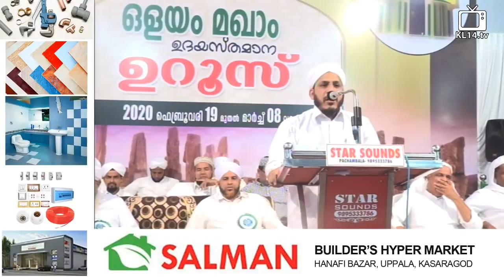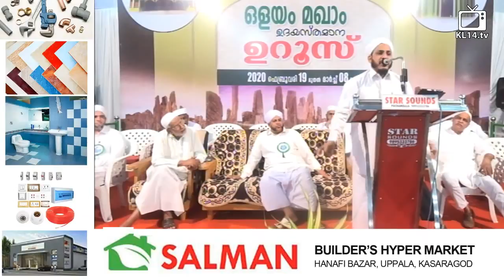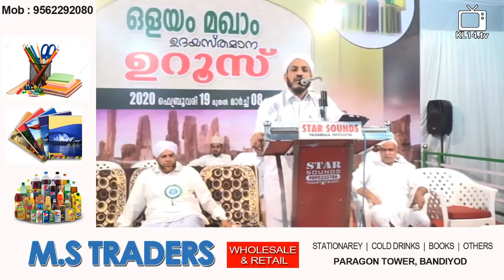FAROOQ NAEEMI SPEECH @ OLAYAM MAKHAM UROOS 2020 - Day 15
Speaker: Farooq Naeemi Kollam
Program: Islamic Speech Malayalam
Place: Kerala